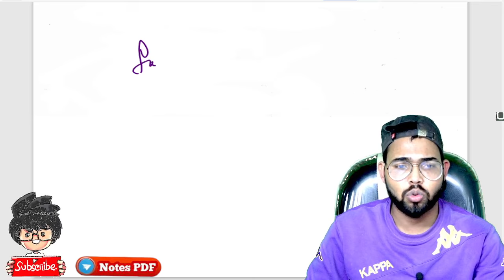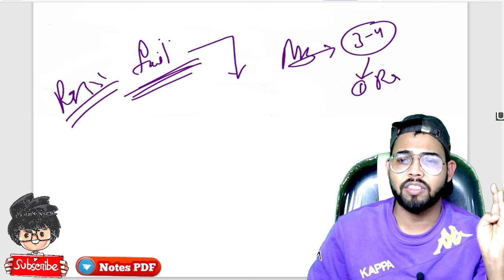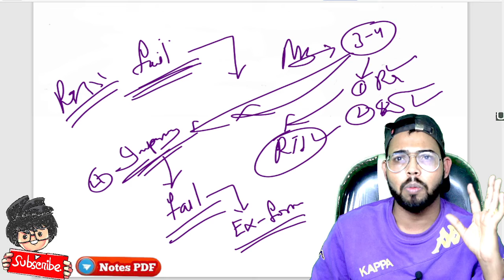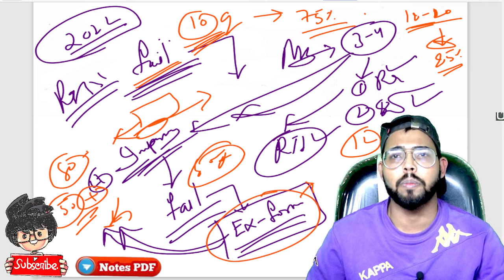Fail students kya Karen, kaun sa form bhare, B.A , Bsc, B.com, MA, MSc, Mcom, Paper Hacker